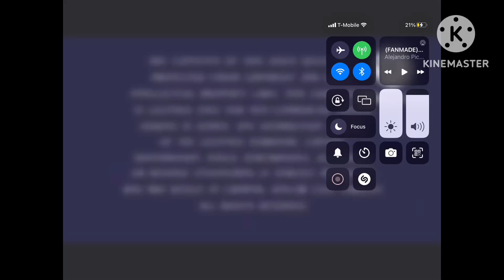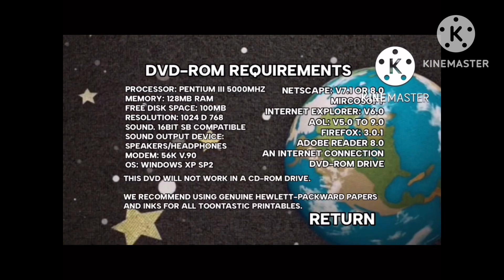(FANMADE) Toontastic (2008) - DVD Menu Walkthrough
NOTE: Fanmade